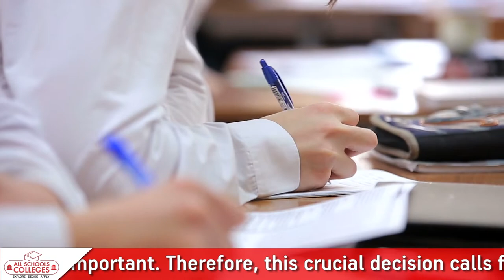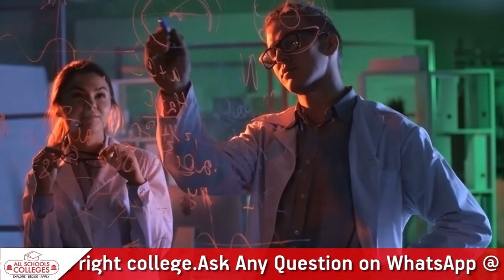Top Medical Universities in Ukraine | Medical Study in Ukraine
Top Medical Universities in Ukraine | MBBS in Ukraine | Medical Study in Ukraine | ASC

Medical universities in Ukraine are known for their ranking globally If you are pursuing a medical degree or have completed any university in Ukraine, you are eligible for MCI screening test, There are no donations or hidden fees in Ukrainian mediocre universities. Top universities in Ukraine have strict criteria for appointing professors and faculty for a better academic environment.

List of Top 5 Medical Universities in Ukraine:
-- O.O. Bogomolets State Medical University
-- Dnipropetrovsk State Medical University
-- Bukovinian State Medical University
-- Zaporizhzhia State Medical University
-- Poltava State Medical University